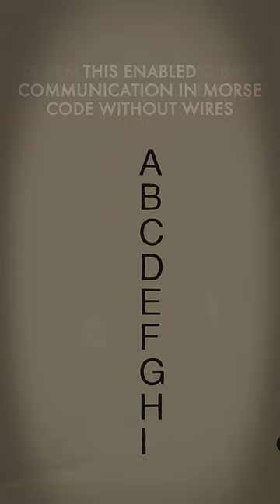Marconi invented the radio – but was he the first?